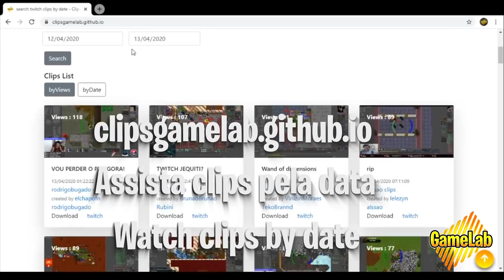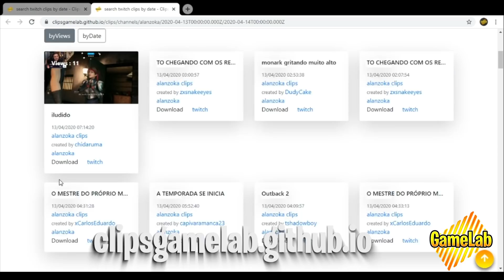Nenem frusta ataque dos Makers em Libertabra - Tibia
As melhores jogadas e momentos do Tibia. Momentos de Tibia War e muito mais tudo reunido nos melhores Tibia Clips.